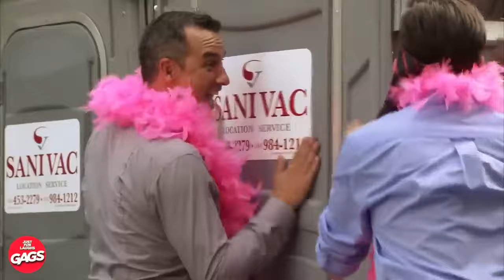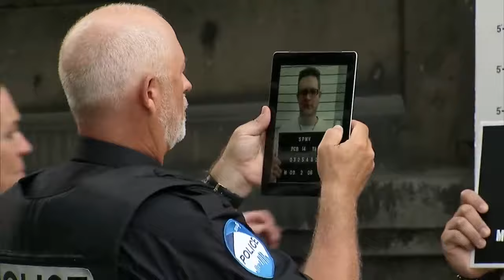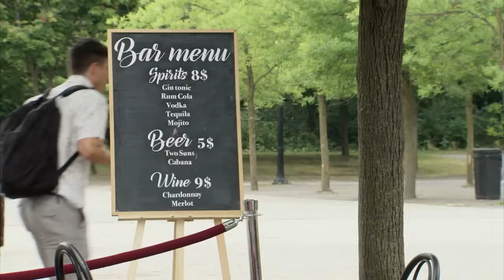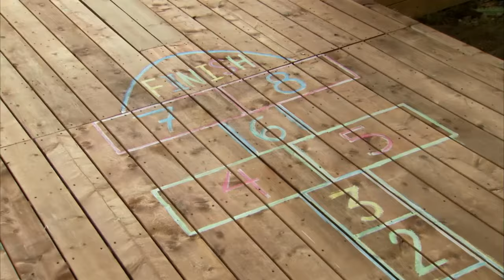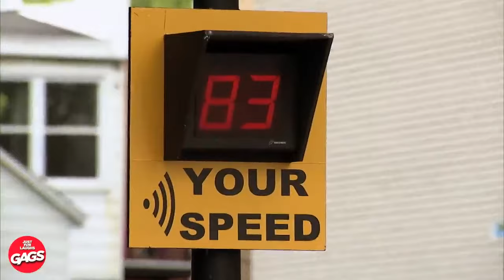NEW,EPIC 1 HOUR - Just for Laughs Gags Epic Collection !!! 1 HOUR PART 25